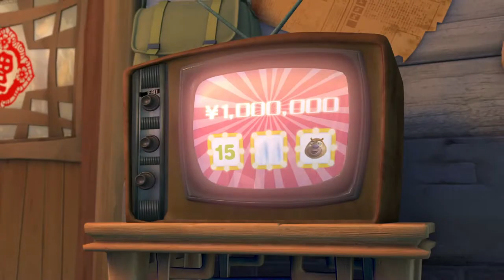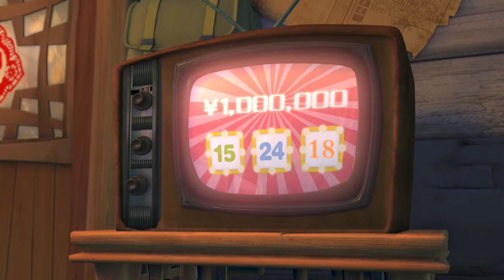Vick and Boonie Bear 🌲 Uninvited Wasps🎬 Full Movie 1080p 🏆 🎬 Funny Cartoon 🎉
[00:00:00] - Intro
[00:00:06] - Uninvited Wasps
[00:10:09] - Crunch it, Chewie!
[00:20:12] - Logger Vick's Lottery
[00:30:15] - Vick's Carbin